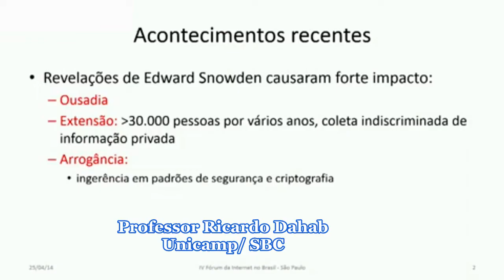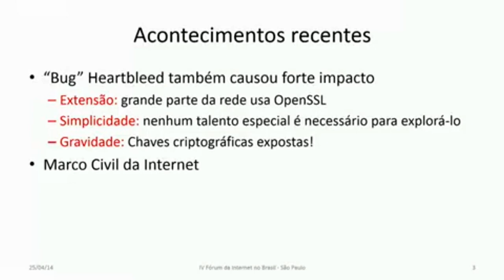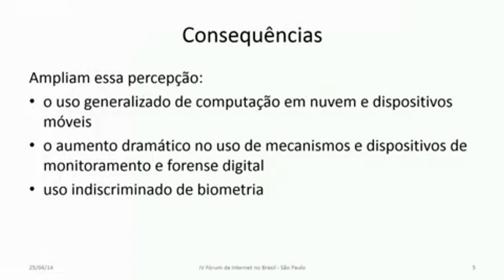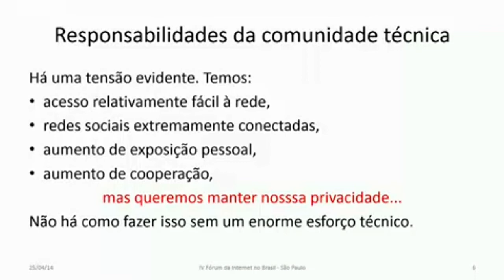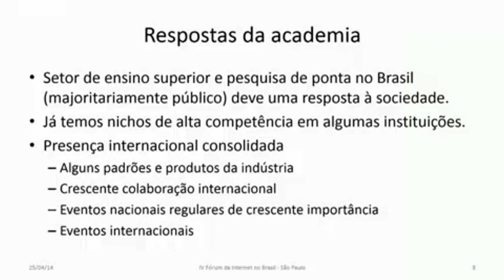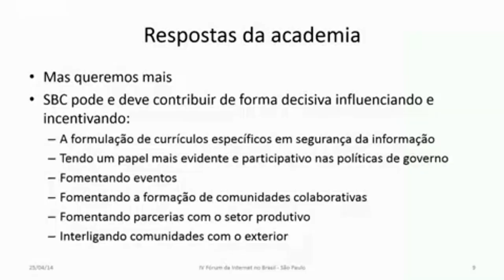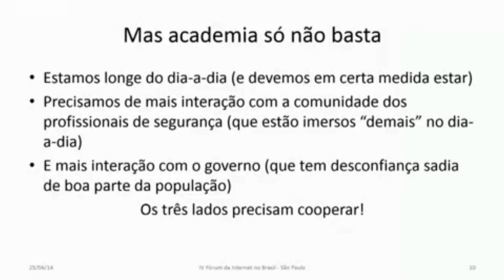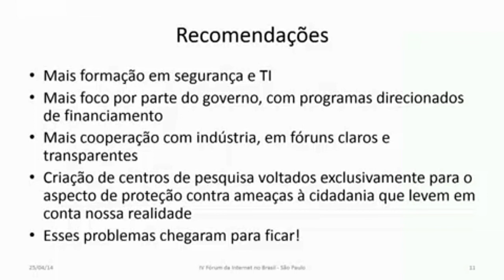Falta interação entre Academia, Governo e Sociedade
Para o professor da Unicamp e representante da Sociedade Brasileira de Computação (SBC), Ricardo Dahab, o governo precisa interagir mais com a Academia e a iniciativa privada, no sentido de estabelecer uma política de segurança para o país, capaz de refletir o pensamento geral do setor. Segundo ele, o diálogo entre os organismos de defesa cibernética do governo com esses setores ainda acontece em baixa escala, o que dificulta o entendimento global desta política.

Seria preciso também o governo ter mais foco na criação de linhas de financiamento e instituições voltadas apenas para o aspecto da proteção contra ameaças á cidadania, além de maior contato com a indústria em fóruns claros e transparentes.

Assista a apresentação de Ricardo Dahab no IV Fórum da Internet no Brasil, promovido pelo Comitê Gestor da Internet no Brasil, ocorrido no dia 25 de abril.